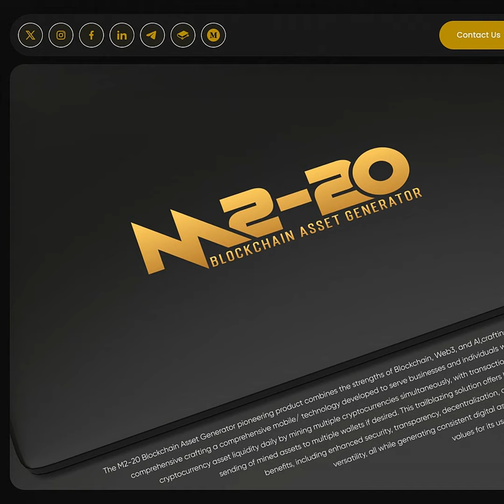Knowing where the real fight is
Put yourself first and all else will be resolved, never put anyone or anyones interst before your own, or your failures in this life will never know wisdom afterwards